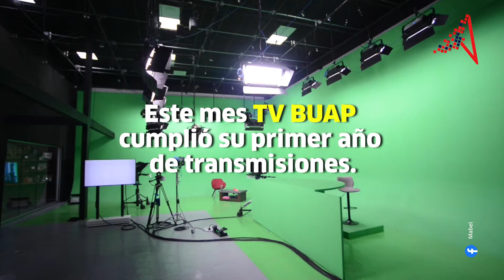TV BUAP, un año al aire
A un año de su creación 🎂, TV BUAP es un referente en los medios públicos 💯, por la creación de contenidos y el impulso de talentos de su comunidad escolar. 🎤🤓🎥